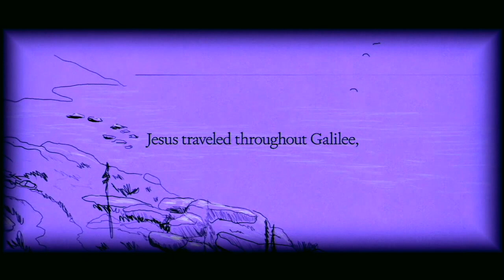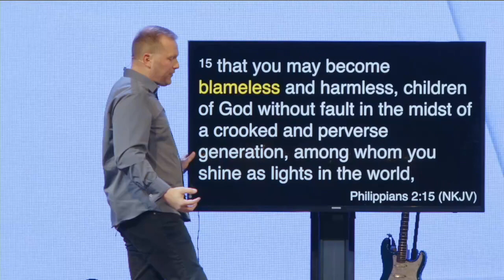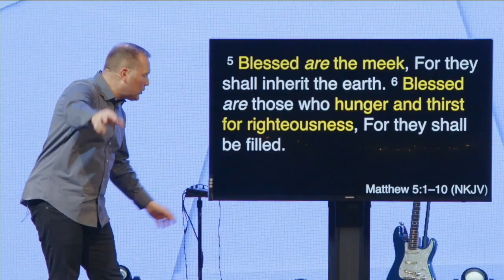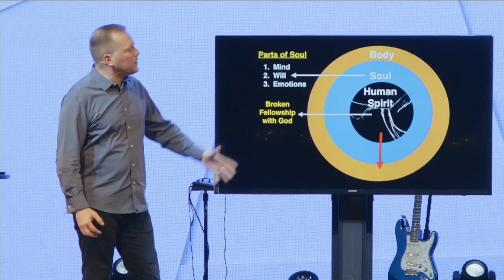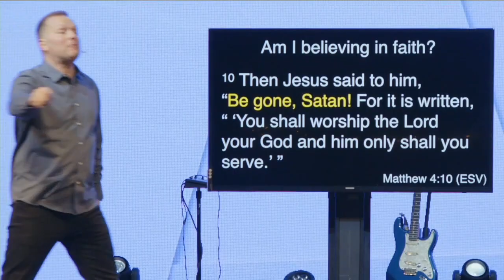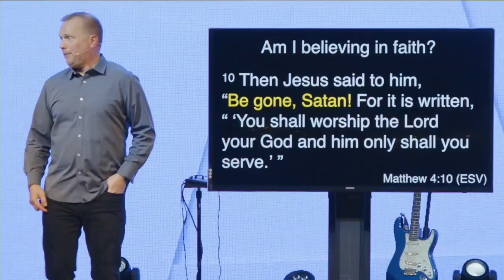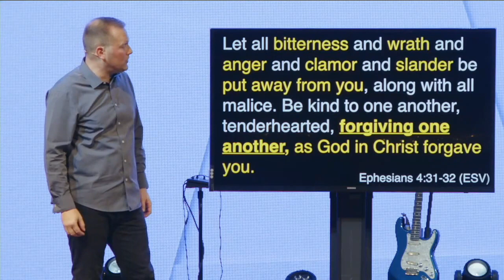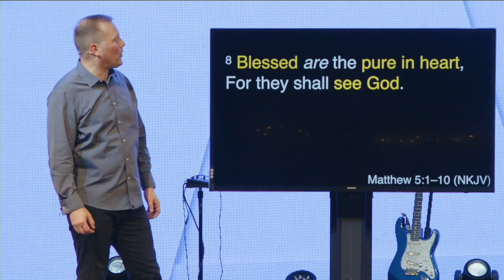Blessed Are The Pure In Heart